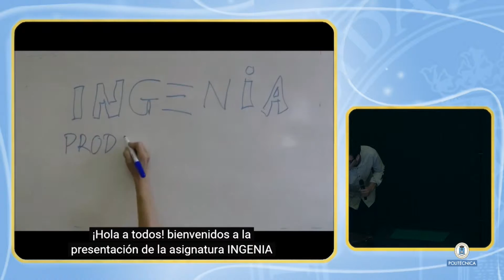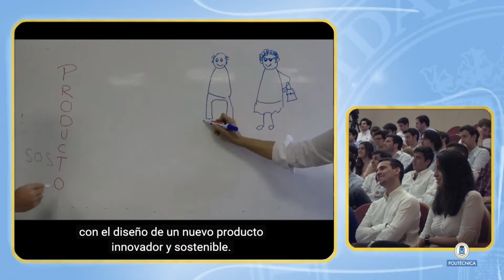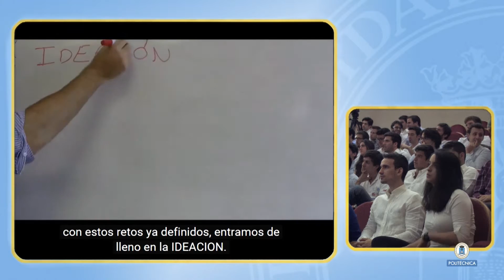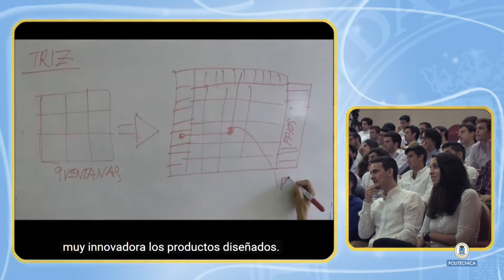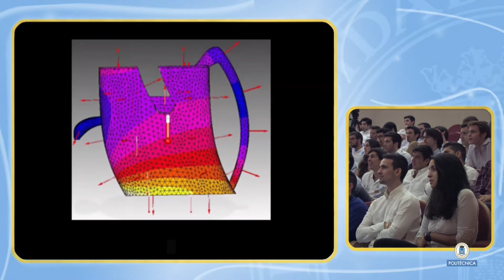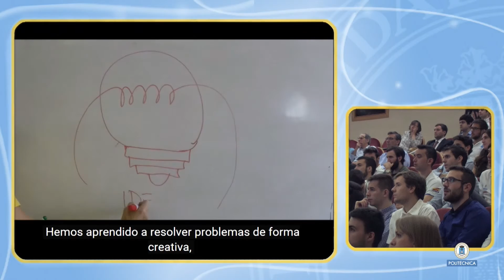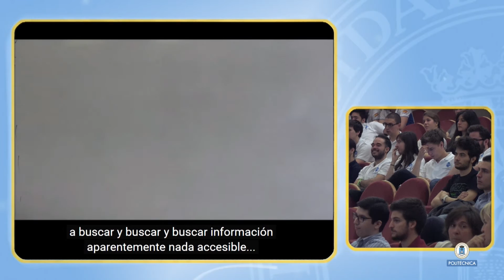Ingenia: Productos para la vida cotidiana (7/10)